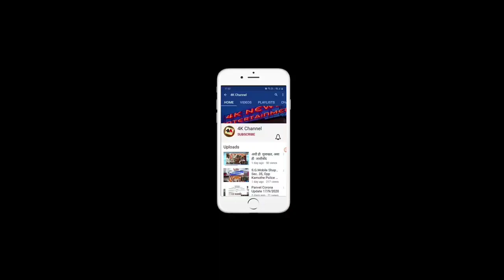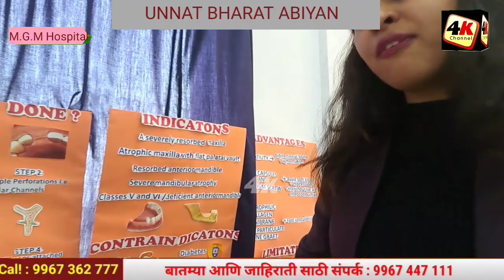November 21, 2022